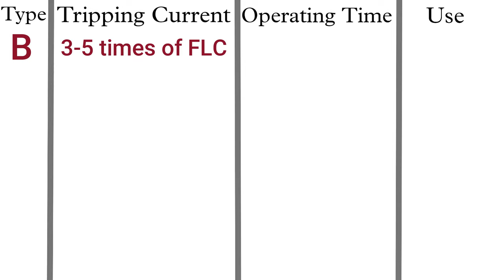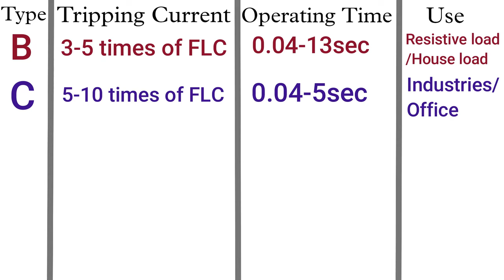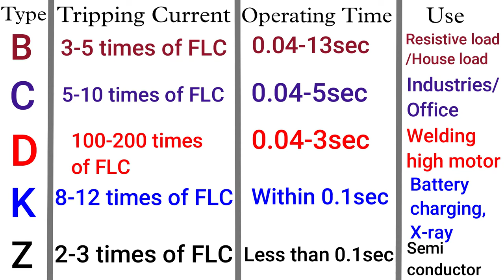বাড়িতে কোন mcb লাগাবেন? - MCB কত প্রকারের হয়? -B,C,D,K,Z type MCB- কোন MCB কোথায় ব্যবহার হয়?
💰Earn money by playing games🔥 IGNORE

Type of MCB-MCB কত প্রকারের হয়? -B,C,D,K,Z type MCB- কোন MCB কোথায় ব্যবহার হয়? MCCB সার্কিট ব্রেকার কত প্রকারের হয় এবং কোন প্রকার কেথায় ব্যাহার করা হয়? Types of MCCB - মোটর প্রোটেকশন সার্কিট ব্রেকার - type of MCB in Bengali- bangla - Motor Protection Circuit Breaker | MPCB - RCCB সার্কিট ব্রেকার কি এবং কিভাবে আমাদেরকে ইলেক্ট্রিক শক্ থেকে রক্ষা করে । RCCB in Bangla - mcb সার্কিট ব্রেকার - MCB কি? কিভাবে কাজ করে? কেন আমরা MCB কে ব্যবহার করব?বাড়িতে কারেন্ট থাকলে এটা অবশ্যই জানা দরকার - b type MCB in Bengali - B C D K Z type MCB in Bengali - bangla

•••Some title or Tags that you searching for•••
What is MCB in Bengali?, MCB Working Concept in bangla - what type of MCB use in house? - MCB Types, MCB, Short circuit & Overload Mechanism, Miniature Circuit Breaker, MCB Working in bangla, How to trip MCB neutral current ??, neutral current MCB work trip ??, Difference between Fuse and MCB in bangla, mcb kivabe kaj kare?, Why MCB Very Important Electrical Circuit ?, Electoral Tutorial, কেন আমরা MCB কে ব্যবহার করব?, mcb, bangla, electronic, product,geyser fitting, geyser setting, how to geyser setting or fitting, geyser setting video, instand water heater fiting, geyser fitting bangla, bathroom geyser setting, electric geyser setting, instand geyser water heater fitting, instant water geyserwater heater installation, geyser repair, how to use instant geyser, electric water heater, what is geyser and instant water heater, গেজার বসানোর পদ্ধতি, গিজার সেটিং, গিজার ফিটিং, গিজার বসানোর নিয়ম, বাড়িতে কন mcb লাগানো হয়,